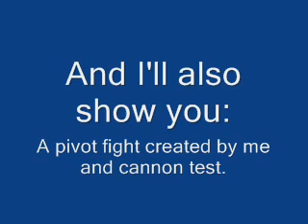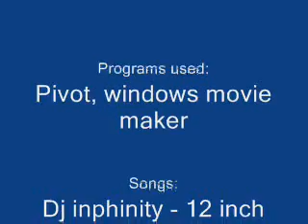My old pivot stuff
This is the first basketball animation I ever made (I think) and other stuff